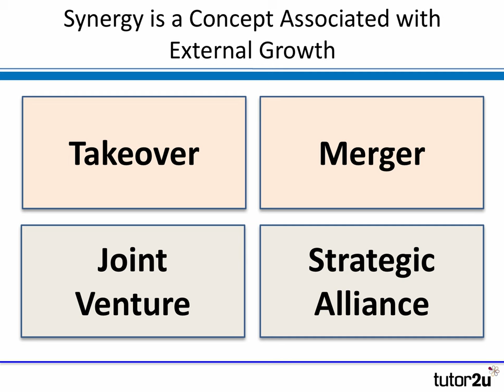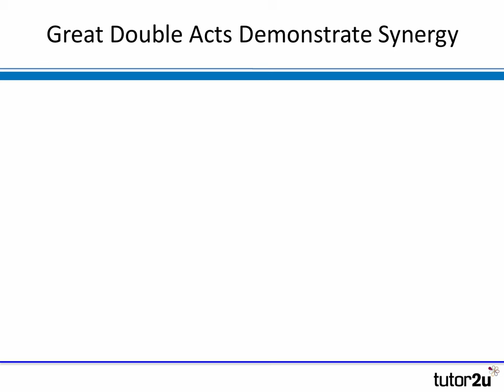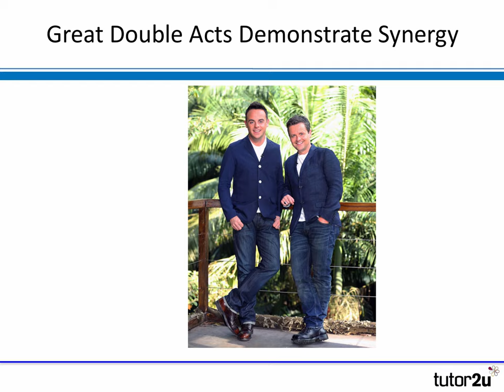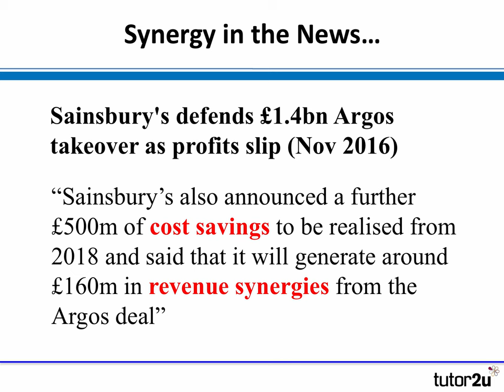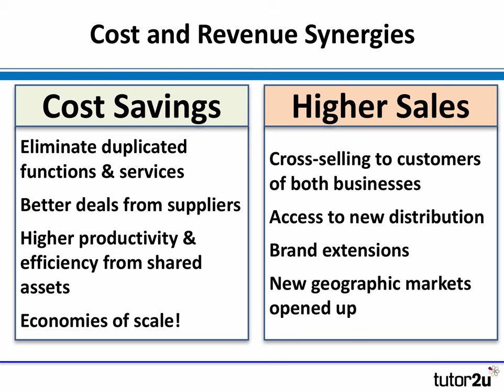Synergy | A-Level, IB & BTEC Business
When businesses decide to follow an external growth strategy (e.g. through takeovers or mergers) they often use the concept of synergy to justify the approach. What do we mean by synergy in this context.

VIDEO CHAPTERS
0:00 Introduction
0:28 What is "Synergy"?
1:05 Synergy Illustrated
1:42 Great Double Acts Demonstrate Synergy
2:29 Synergy in the News...
3:59 Cost and Revenue Synergies